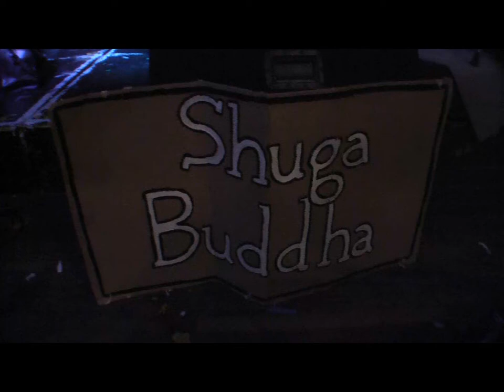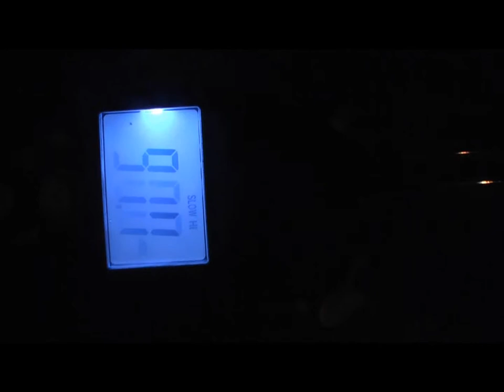The Galleons Video Diary Part 3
In part 3 The Galleons play a gig for Shuga Buddha at The Hope and meet their biggest fan!